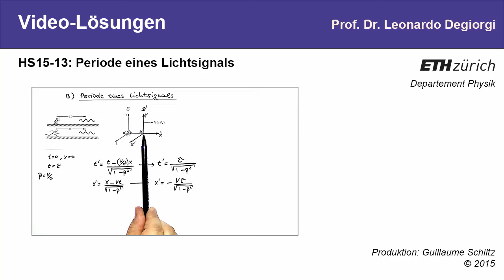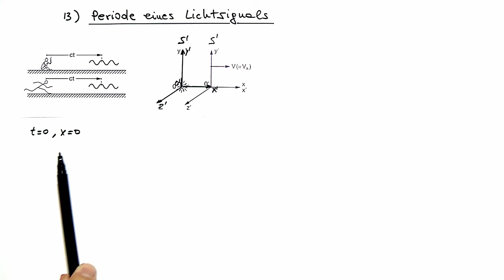13: Periode eines Lichtsignals